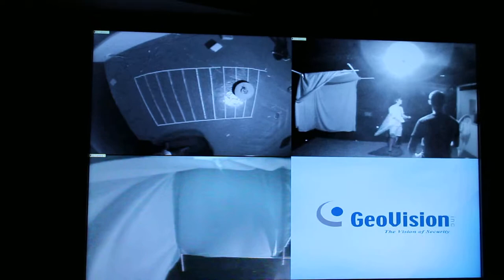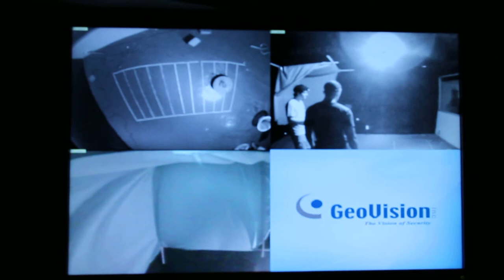Trying to Catch Bats Performance on Multicam